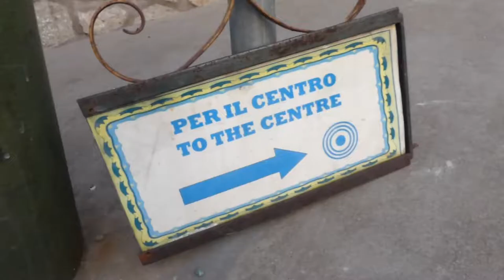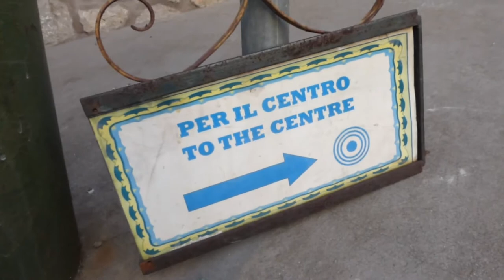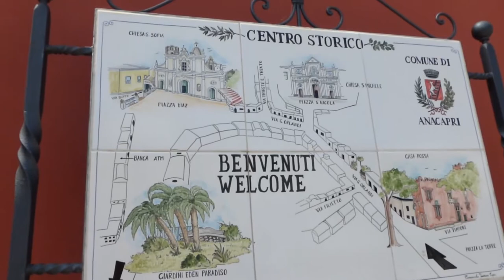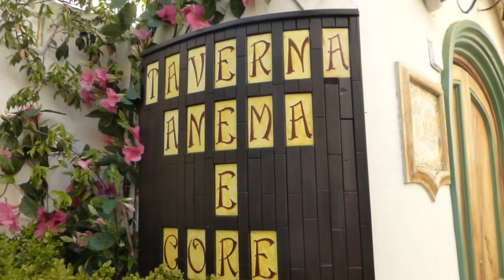Capri 2015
Hello guys!

It has been a while since my last vlog, but finally summer break has come and so I have much more time to have fun exploring new places and vlog a lot especially right now! This makes me so happy tho!

So as you can see I visited a wonderful island in the south of Italy, which is known as Capri. It is located on the south side of the Gulf of Naples in the Campania region of Italy. I went there with my dad for a little vacation from the 30th of May til the 2nd of June. It was really beautiful and the natural landscapes were incredible. I also ate a lot of the neapolitan pizza there. SOOO GOOD! hehe!

Papa and I also had the pleasure to meet new friends from the Philippines. They were very kind and nice guys!

Kath

The camera I use is a Panasonic dig.camera model dmc-sz8 || it's edited on Adobe Premiere Pro CC.